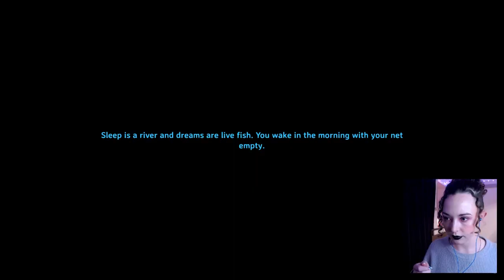Valheim [49] | Stinky Base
Establishing a base of operations is the first step to ultimate conquest!